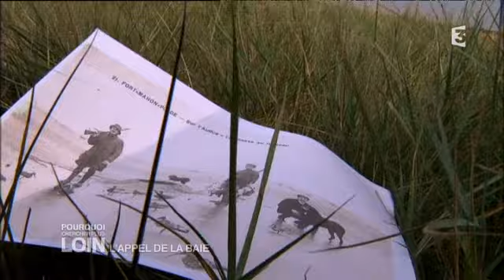L’appel de la Baie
Pourquoi chercher plus loin respire le grand air du bord de mer, à la limite naturelle entre le Nord-Pas-de-Calais et la Picardie, dans la baie de l'Authie. Ce site magnifique est un des derniers estuaires totalement préservés en Europe.

A perte de vue, on ne trouve aucune trace de la main de l’homme. Juste la nature, sauvage, la baie de l'Authie à la limite du Nord Pas-de-Calais et de la Picardie.

Pourquoi chercher plus loin, vous promène dans des paysages de bout du monde, semblables à ce qu’ils pouvaient être il y a des milliers d’années. Seules les espèces animales et les plantes maritimes ont droit de cité et s’épanouissent en toute liberté.